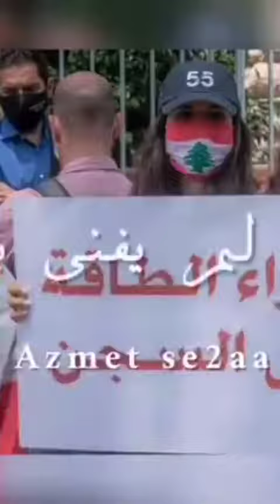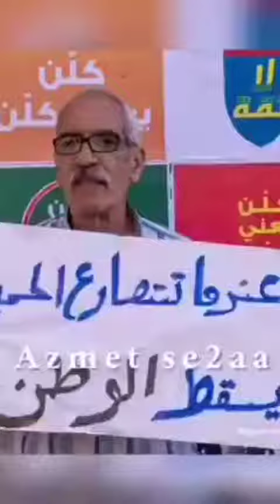🇱🇧 If You Could Make A Wish For Lebanon, What Would It Be? 🇱🇧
🇱🇧 إذا كانت لديكن أمنية للبنان فماذا تكون؟ 🇱🇧